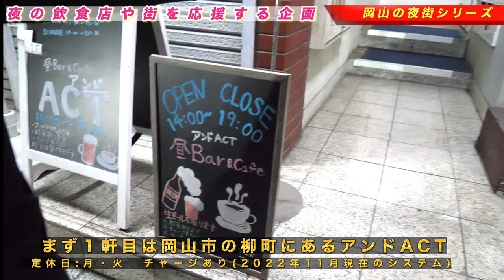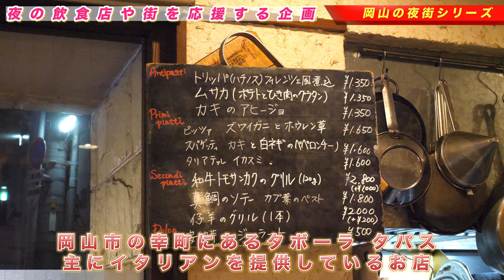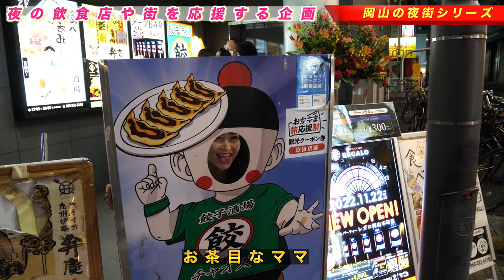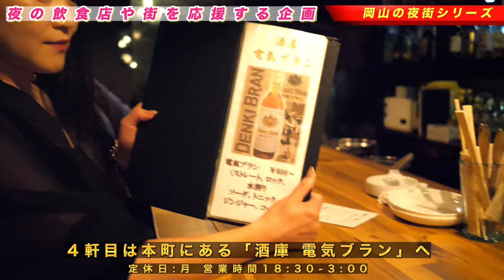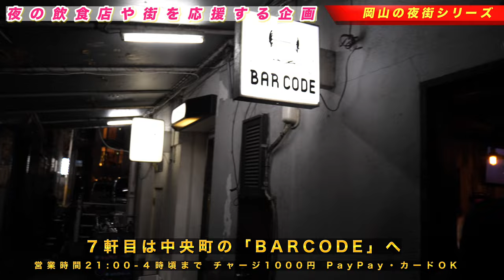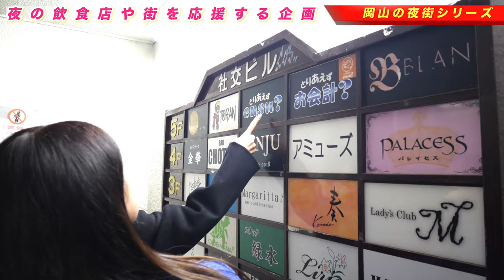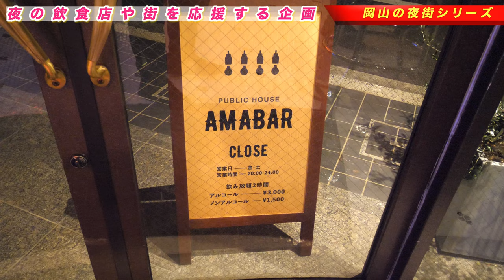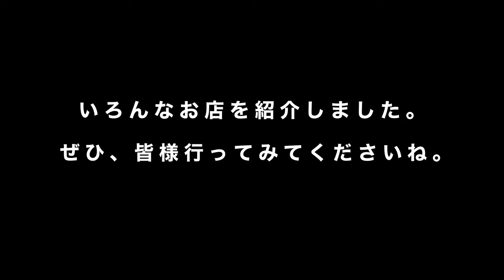【岡山の夜の街や店を応援企画！ スナックのママ同行密着！】岡山駅前や中央町飲屋街の夜のお店へ！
１軒目
アンドACT
岡山県岡山市北区柳町1-14-15 藤井ビル 1F

2軒目
TAVOLA TAPAS
岡山県岡山市北区幸町5-14 ホワイトボックス1F

3軒目
チョアチキン岡山駅前銘酒センター店
岡山県岡山市北区駅前町1丁目7-26

4軒目
酒庫・電気ブラン
岡山県岡山市北区本町10-16 幸武本町ビル3F

5軒目
MATADOR
岡山県岡山市北区錦町3-8

6軒目
オージーバー
岡山県岡山市北区駅前町 1丁目10番21号

7軒目
BAR CODE
岡山県岡山市北区中央町 4-6 サントリ-プラザビル105

8軒目
BISTRO PEARL
岡山県岡山市 北区中央町4-10

9軒目
とりあえずensu?
岡山市北区中央町3-33 社交ﾋﾞﾙ5階

10軒目
Barbee
岡山県岡山市北区錦町3-5 第2クロスビル 2F

11軒目
Public house AMABAR
岡山市北区幸町8-13

12軒目
ボストンステーキ
岡山県岡山市北区本町5-1 本町クロスビル 1F

再生リスト